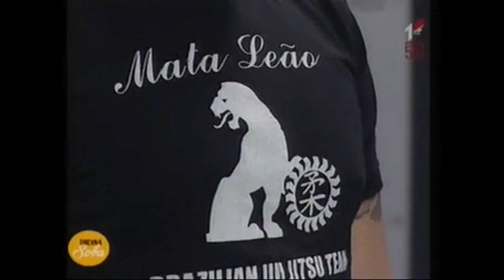RTCG Dnevna soba- Mata Leao medalje Rim i Skoplje